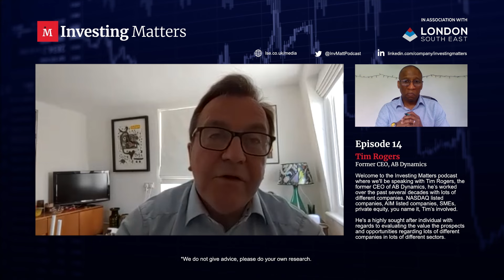Tim Rogers, the former CEO of AB Dynamics on London South East, Investing Matters Podcast Ep 14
Welcome to this brand new investing podcast from the London South East.

What can you expect from the Investing Matters podcasts? A great question. You will find long form interviews with noteworthy veterans and experts from the investment and fund management industry.

During these interviews each interviewee will share and impart their knowledge, learning and insights on what aspects of Investing truly matters to them and what in their view should matter to investors. We hope this knowledge exchange benefits all and enables all those accessing and listening to these podcasts to achieve even greater investing success.

With that in mind, welcome to episode fourteen of the Investing Matter series, which is with the highly sought-after business leader, Tim Rogers, the former CEO of AIM listed AB Dynamics. Tim grew up in rural Oxfordshire, studied Agriculture in College, but found that he actually enjoyed the engineering and science aspects of his course. His reward was a job with as he describes it “the mighty Exxon Corp”, with whom he was able to retrain and further study engineering at Oxford Brooks.

During his time at Exxon, the multinational behemoth organisation, Jim gained significant experience and direct exposure across many specialisms and found he had a taste for “New business development”.

Other roles in large multinationals followed Exxon, whereby Tim gained extensive international leadership experience including spells in Africa, China, India, Scandinavia and the Middle East. Including a stint as CEO and Executive VP of Nasdaq listed, Clean Diesel Technologies, Inc. Having cut is teeth as CEO of a US listed company, Tim was selected by unlisted AB Dynamics to be their Managing Director in October 2012 in preparation for their own stock market listing.

In May 2013 AB Dynamics listed on London’s AIM exchange with a market capitalisation of a mere £14 million. ABDP quickly went onto win several significant global contracts, the company grew in scale and in revenues. In October 2016 Tim was appointed as their Chief Executive Officer and masterfully grew the company’s global footprint, brand recognition and revenues until February 2018, when Tim humbly decided someone else would be best suited to take the company to their next evolution of growth. At this time ABDP had achieved a stock market valuation of around £250 million.

Since then, Tim has gone on to advise Private Equity and overseas companies on investments in clean tech, whilst also running his own company Albion Business Credit which in 2018 he set up with a former colleague.

In this Investing Matters podcast, I discuss with Tim, life as a CEO, what investors should be looking for with regards to companies that have growth potential, what factors should investors look out for when CEOs/ insiders are buying or selling shares. The role of Nomads and Brokers, Engagement and Communications with Private Investors, his investing style and much more.

We hope you enjoy this podcast, and we look forward to hearing your feedback.